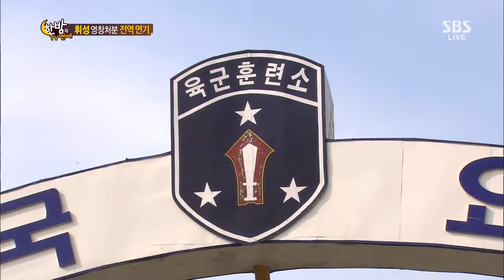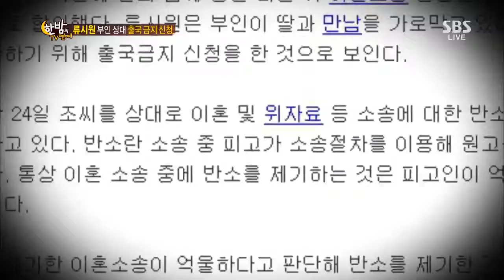한밤의 TV연예 130731 #46(1)